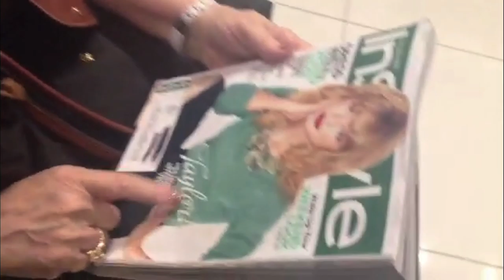Pixie Cuts - MY MOM ON MOVIES (Ep. 29)